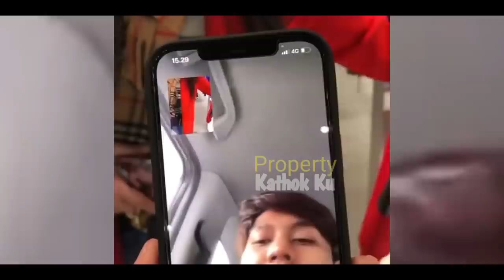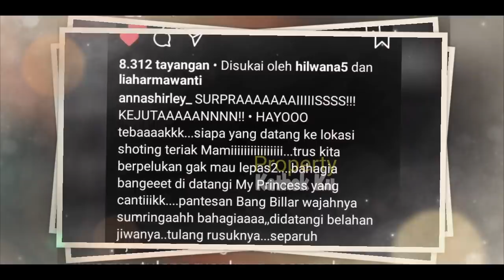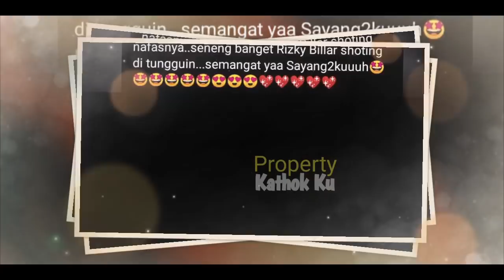Lesti DATANGi Rizky Billar ke LOKASi SYUTiNG JWB‼️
Jangan Lupa: _
Thankz!!..